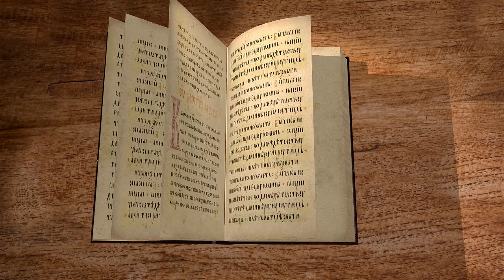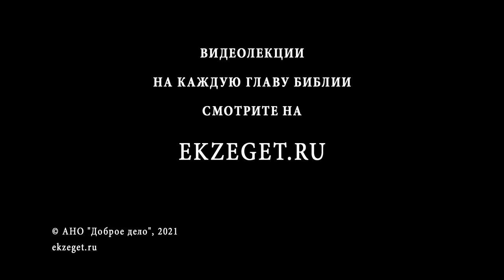2-е Послание к Тимофею. Глава 1. Священник Антоний Лакирев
Начинаем новый цикл лекций с иереем Антонием Лакиревым. Читаем  2-е Послание к Тимофею. Читаем 1-ю главу.
Апостол Павел приветствует Тимофея.
Благодарение Богу за унаследованную Тимофеем веру; Павел увещевает его "возгревать дар Божий".
Благодарность за Онисифора и его служение.